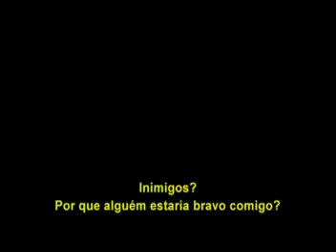CALIFÓRNIA - EM CAMPO MINADO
A história é centrada em Charlie, um gênio financeiro bilionário de Los Angeles que vai para o exílio auto-imposto em Tijuana, depois da revelação que seu império é fruto de um esquema. Ao procurar pela mulher que ele abandonara há 25 anos, Charlie é perseguido por um bandido mexicano, um agente federal e por assassinos enviados por um ex-cliente que busca recuperar seu dinheiro.